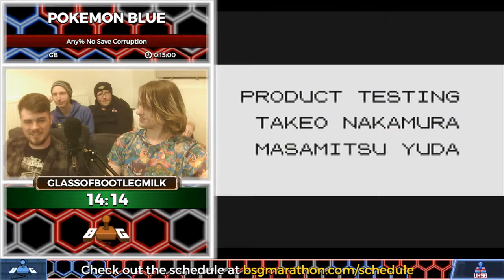Spring '18 | Pokemon Blue | Any% NSC | glassofbootlegmilk | 14:14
Part 12 of UKSG Spring 2018.

Game: Pokemon Blue
Category: Any% NSC
Platform: Game Boy
Estimate: 15:00